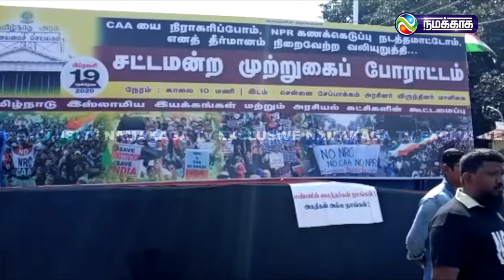சட்டமன்ற முற்றுகைப் போராட்டம்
For more updates:
Category
News & Politics